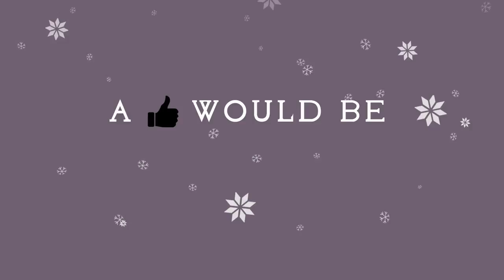Kento Yamazaki cast in drama series “Good Doctor”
KentoYamazaki will be star in his new Upcoming Drama series.

This drama is the remake of GoodDoctor of KoreanDrama.
Will You watch the JDrama of Good Doctor with Yamazaki as the lead actor?